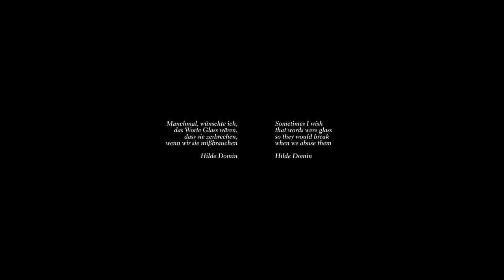TWO LANES x Panama - Rolling Back (Official Music Video) [Director's cut]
"This film is about the many artists who have performed in Berlin, perhaps even called it home for a time, and performed here. Shot during a time when those performances (and that life of the city) is not possible." - Matthew Thorne (Director)

Directed by: Matthew Thorne
DOP: Tom Otte
AC: Robert Will
Produced by: Tatjana Schmidt

Cast:
Ariel Nil Levy
Friends Connection Berlin

Extras:
Debi Vaught-Thelin
Laura Polanska & Betty
Yannic Pöpperling
Dominik Benzler
Wolfgang Stauber
Thomas Reuter
Mario Ujma
Madlen Folk

✨ Lyrics
From tree tops I see it all,
Just like I used to,
But I just have to find you,

Wear high tops,
In the day time,
Holding back the pain,
How could you stop it?

People change if broken,
Seeking shelter,
Please feel the same,
The same as me,

Ooh ooh oooh ooh
I keep rolling back,
Oooh ooh ooh,

Oooh ooh ooh,

From closed doors,
Broken windows,
I want to be there,
How long before I find you,

On roof tops,
Iʼll keep waiting,
Waiting for the day,
How could I drop it,

Oooh ooh ooh,

Oooh ooh ooh

create forever 🕊️